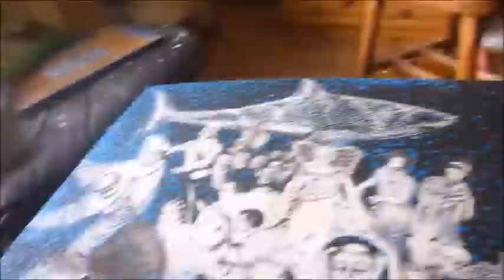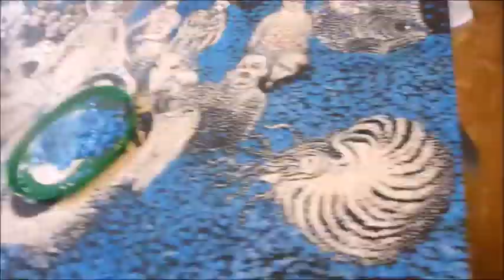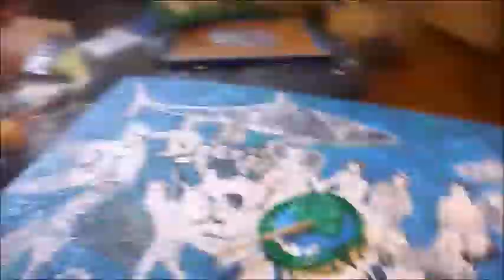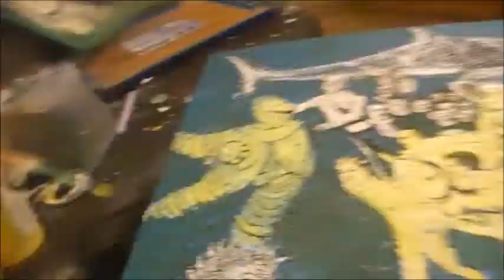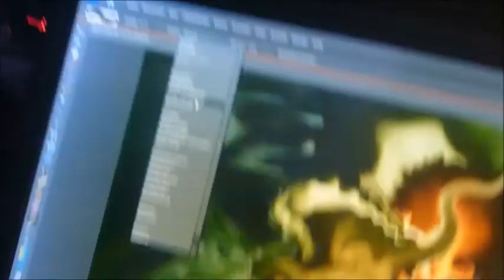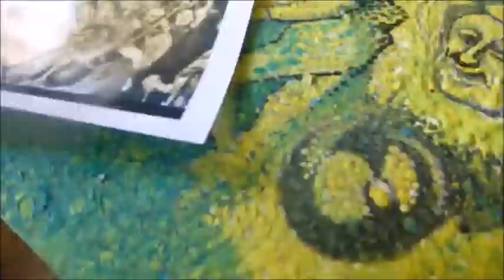äh329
Malen. Katze.